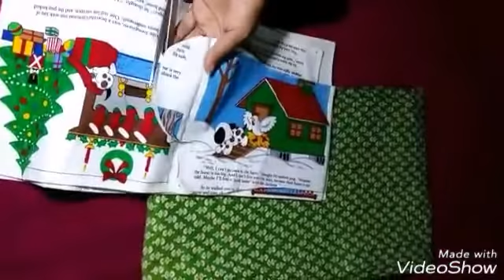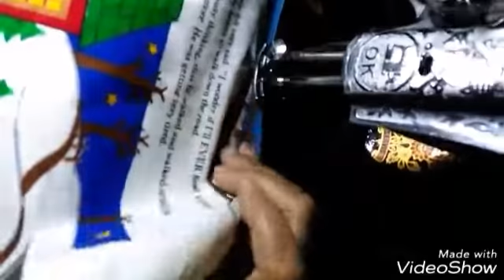beautiful kitchen gloves stitching and cutting